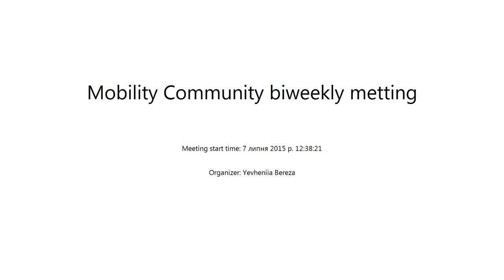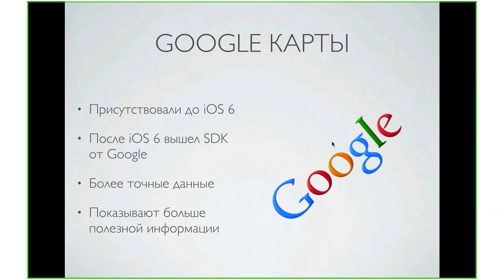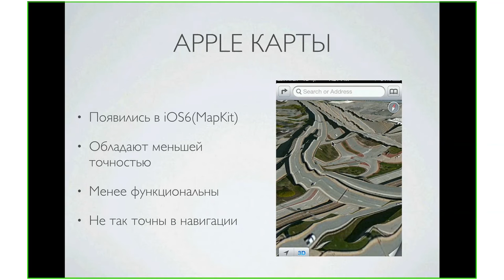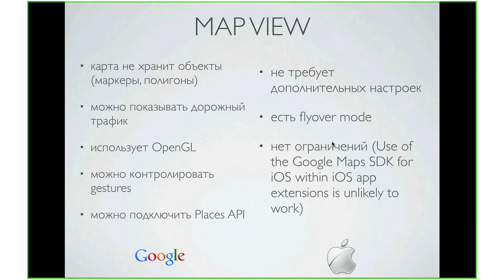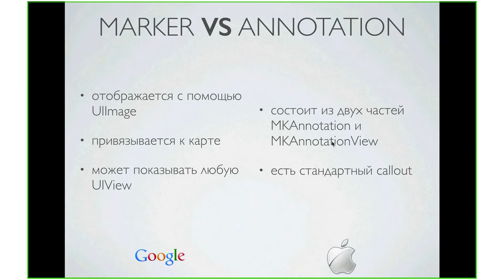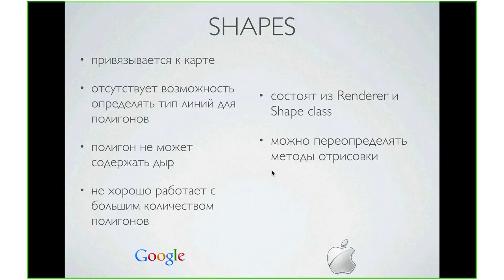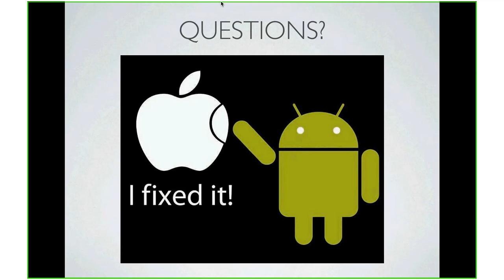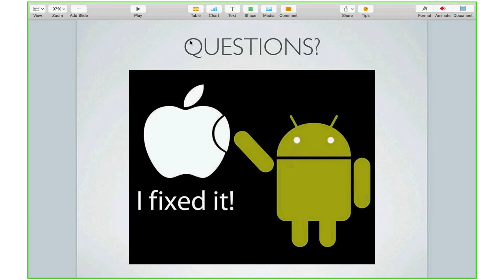Google maps VS Apple maps on iOS by Oleksii Gurin (Rus)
Given presentation provides short comparison of Google and Apple maps API for iOS. It focuses on most commonly used features such as map view, annotations/markers, shapes as well as overall performance/usability.